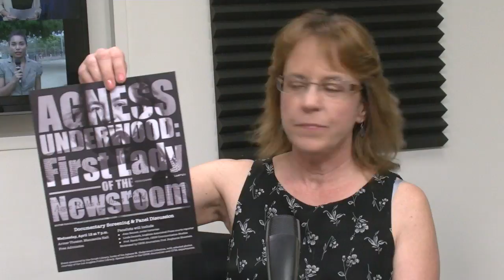Yesenia Burgara - Documentary About Pioneering Newspaperwoman